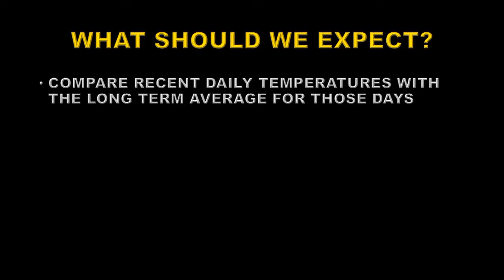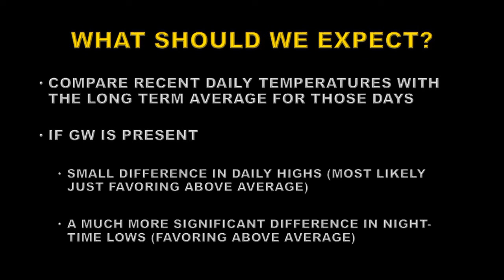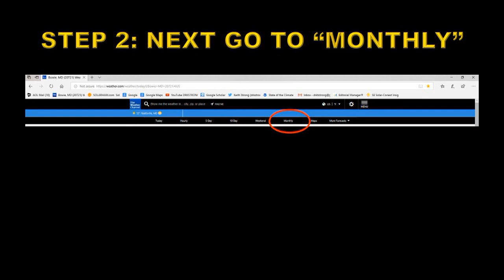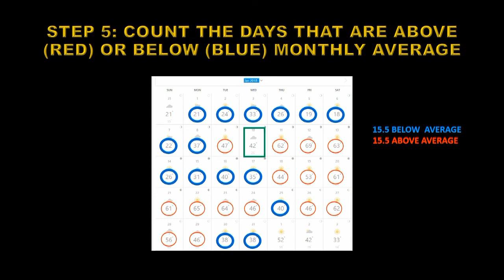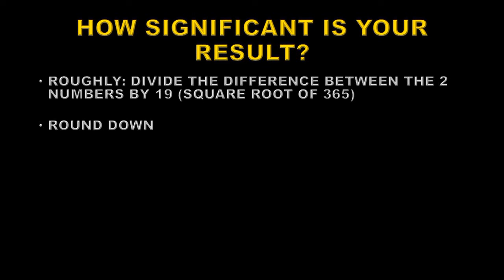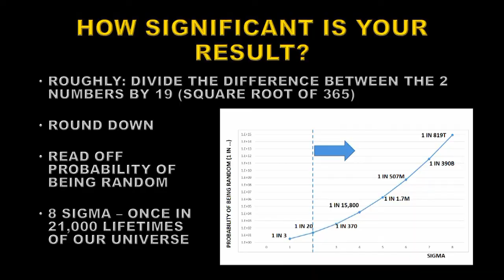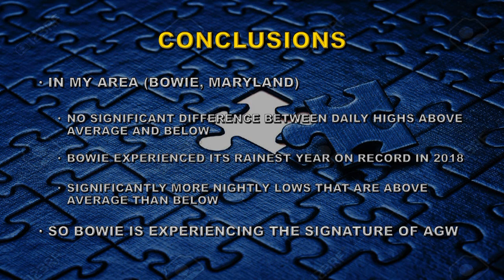GLOBAL WARMING WHERE YOU LIVE?